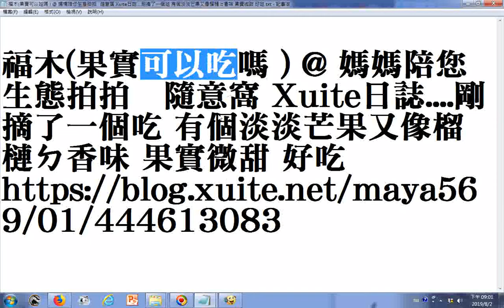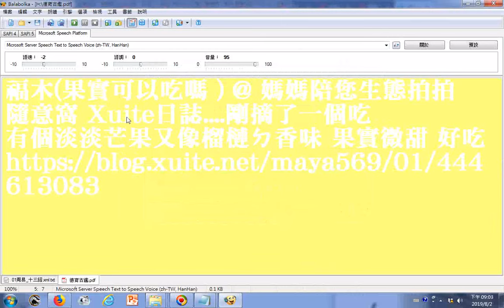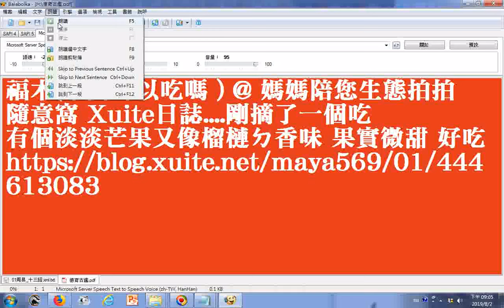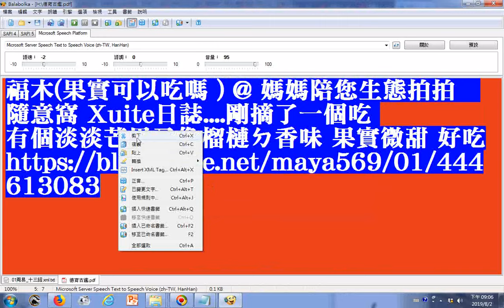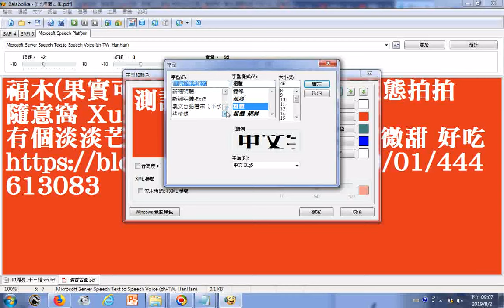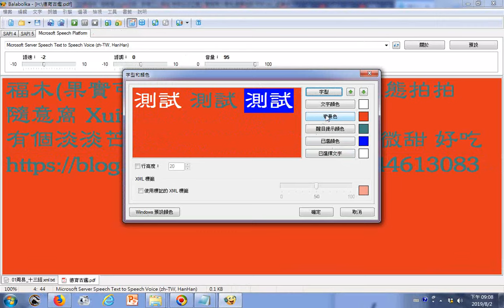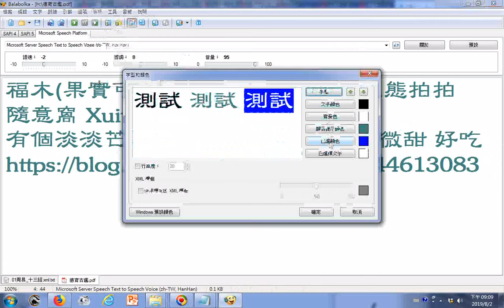福木(果實可以吃嗎 ) @ 媽媽陪您生態拍拍 隨意窩 Xuite日誌....剛摘了一個吃 有個淡淡芒果又像榴槤ㄉ香味 果實微甜 好吃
養生保命集 第4章